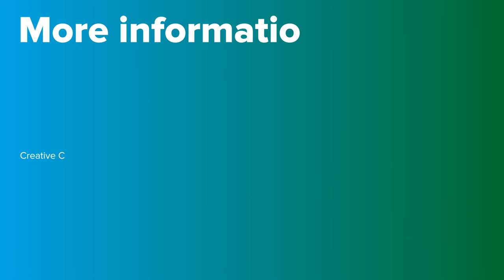Vaccines | PortalCLÍNIC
Vaccines are biological products used to prevent infectious diseases and are administered to people susceptible to them, basically because they have never had them. Most are administered by injection, intramuscularly, but some are by other routes, such as orally or intranasally.